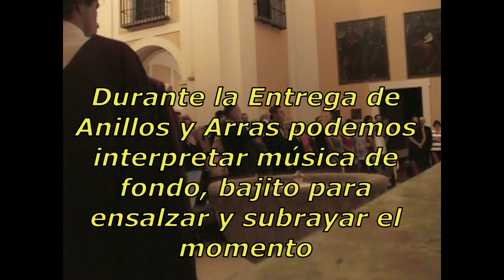Entrega de Anillos y Arras (Piano solo) "Nuvole Bianche" , Ludovico Einaudi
El momento de la Entrega de Anillos y Arras en la celebración de una Ceremonia Nupcial Religiosa es sumamente especial y emotivo (lo podréis apreciar en este video). Es siempre una muy buena idea escoger un tema musical enteramente instrumental que sea interpretado de fondo y a un volumen muy bajito para subrayar, ensalzar y acompañar el momento en el que el sacerdote y la pareja de novios se dedican unas palabras. Ellos son los protagonistas durante este momento en el que queda reflejado y simbolizado por medio de los anillos y las arras el enlace de la pareja de novios.
En este caso, podemos escuchar de fondo, durante la celebración de la Entrega de Anillos y Arras la pieza para piano "Nuvole bianche", compuesta por el compositor italiano Ludovico Einaudi.